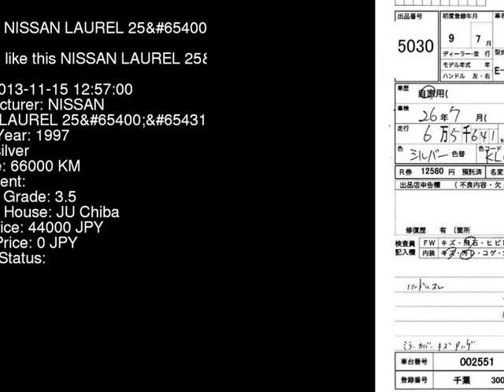1997 NISSAN LAUREL 25S_X GC35 - Japanese Used Car For Sale Japan Auction Import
1997 NISSAN LAUREL 25S_X GC35 - Japanese Used Car For Sale Japan Auction Import GC35,NISSAN,LAUREL,25S_X,JU Chiba,jdmvip,vip,jdm,cars,japan,jdmvip.com,japanesecars,usedcars Japanese Used JDM Car For Sale At Auction in Japan for Import